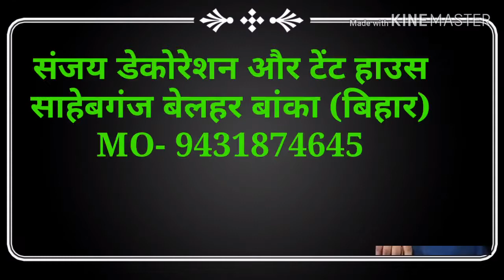Sanjay decorater and tent house Sahebganj belhar Banka.sanjay tent house.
Sanjay tent house Sahebganj belhar Banka.Sanjay decorater Sahebganj belhar Banka bihar.sanjay, tent house Sahebganj.
SANJAY TENT HOUSE SAHEBGANJ BELHAR BANKA.